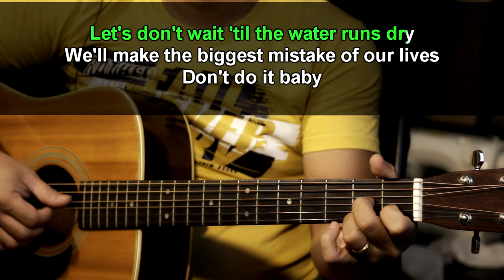Water runs dry - Boyz II Men (Acoustic karaoke)